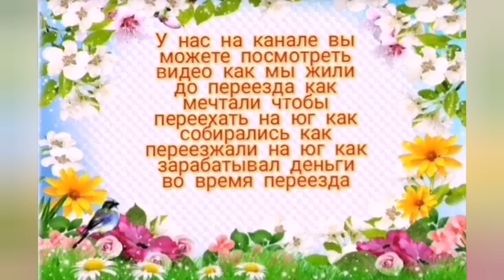Развлекаемся на досуге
Играем в игру угадай чем накормили